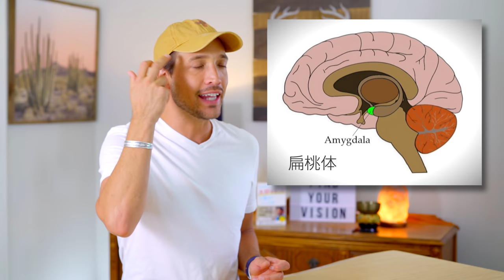自信が持てない理由は○○だった！たったのコレだけ！？すぐに自信がついちゃう裏技